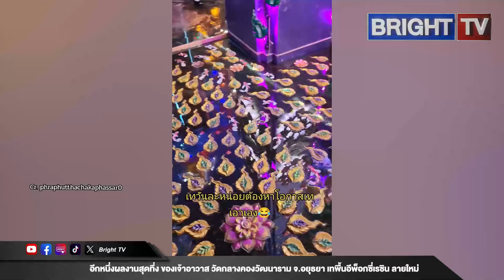สุดทึ่ง! ไอเดียและฝีมือเจ้าอาวาส ทำพื้นโดยใช้เรซิ่น ญาติโยมต่อแถวรอเข้าชม